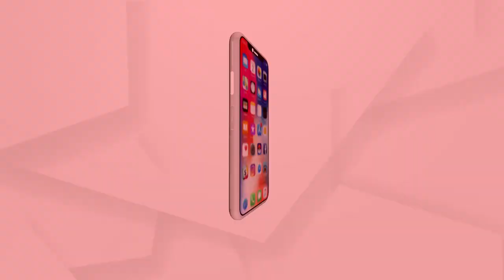କରୋନାକୁ ହରାଇବାକୁ ହେଲେ ଘରେ ବ୍ୟାୟାମ କରିବା ଜରୁରୀ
ଶୁଣନ୍ତୁ କଣ ଟିପ୍ସ ଦେଇଛନ୍ତି ଯୋଗ ଏକ୍ସପର୍ଟ ଅଭିଷେକ ମହାନ୍ତି.